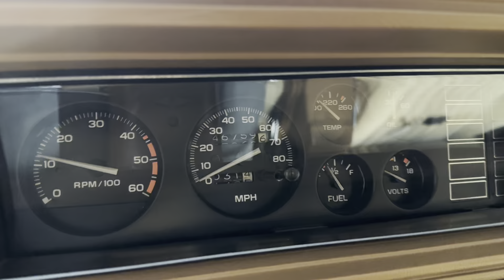1979 Oldsmobile Cutlass Hurst/Olds W-30 Cold Start